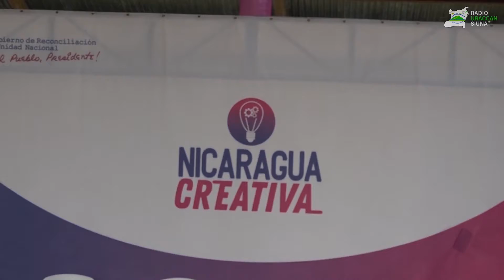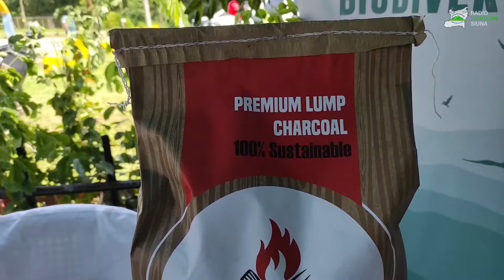Realizan penúltimo foro y feria de economía creativa y naranja en Siuna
Con el objetivo de reunir a diferentes sectores de emprendimiento el gobierno de Nicaragua a través del programa de economía creativa y naranja  realizó el penúltimo foro y feria de promoción de productos elaborados en el sector del Triángulo Minero y Mulukukú.